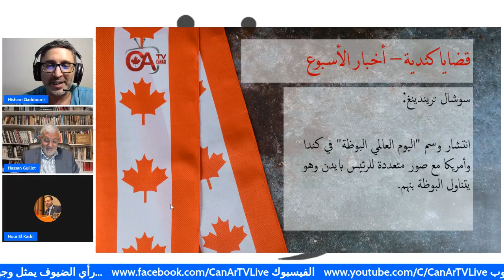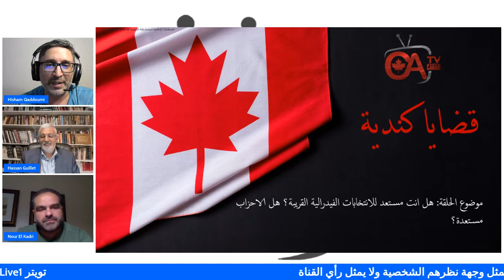هل انت مستعد للانتخابات الفيدرالية القريبة؟ هل الاحزاب مستعدة؟